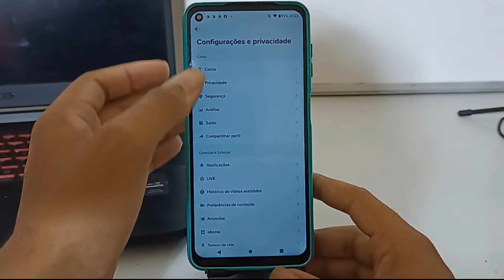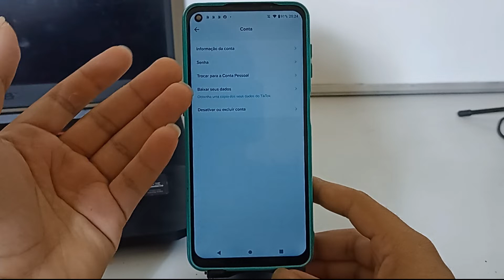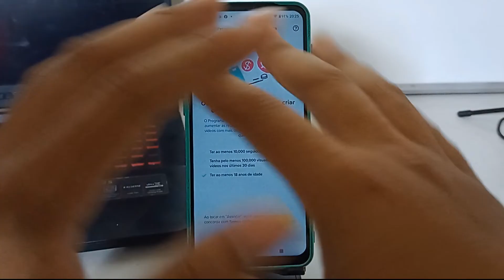Opção de Monetização do tiktok não Aparece ( Veja oque fazer)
Opção de Programa Criativo Beta do Tiktok não aparece ( Como Resolver)